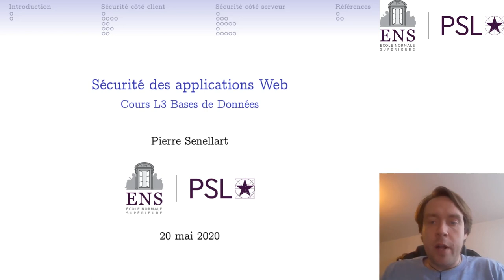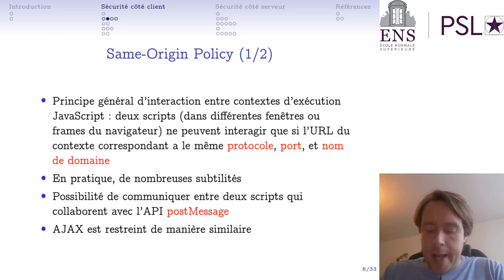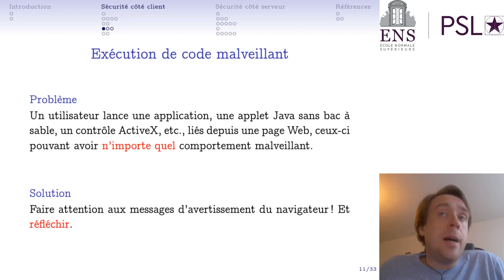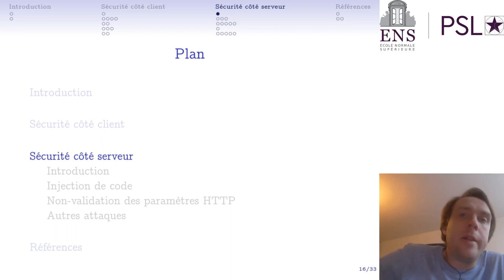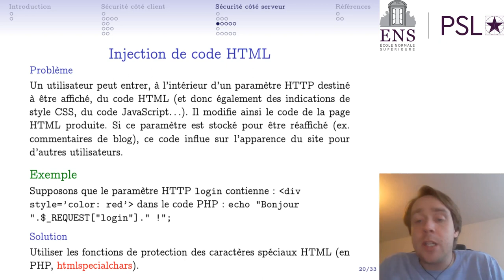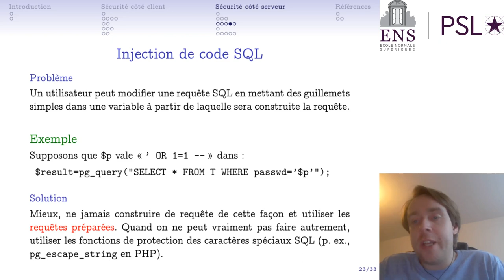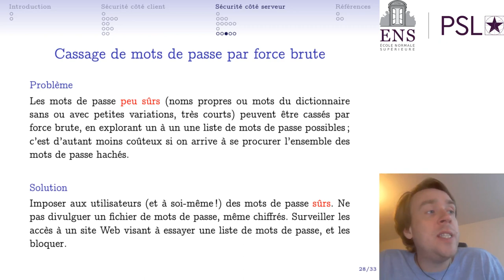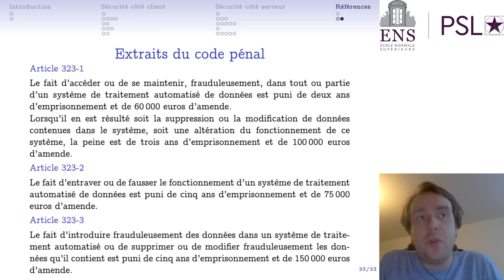Sécurité des applications Web, cours L3 ENS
Cette vidéo couvre la session « Sécurité des applications Web » du cours de bases de données de l'École normale supérieure (Université PSL) du 20 mai 2020. Désolé pour la mauvaise qualité sonore de cette vidéo.

Une version des transparents est disponible sur le Moodle (pour les étudiants de l'ENS) et pour tous à l'adresse